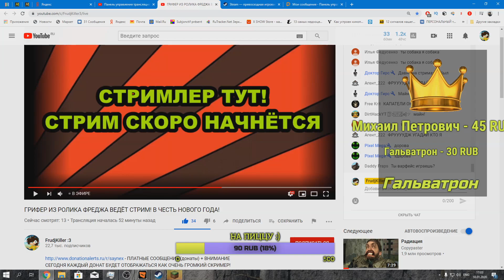СТАРЫЕ (ПЬЯНЫЕ) ДРУЗЬЯ - МОМЕНТЫ СО СТРИМА ГИПЕРМОЗГА TEASER